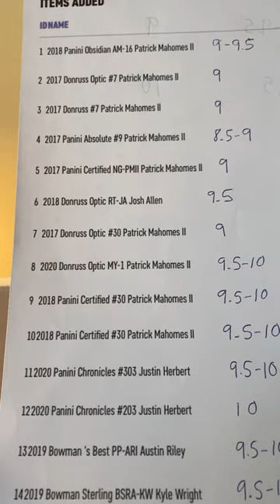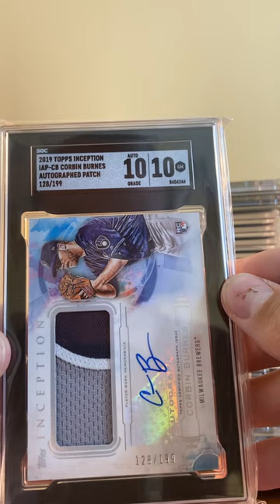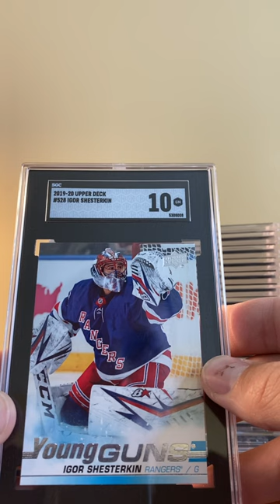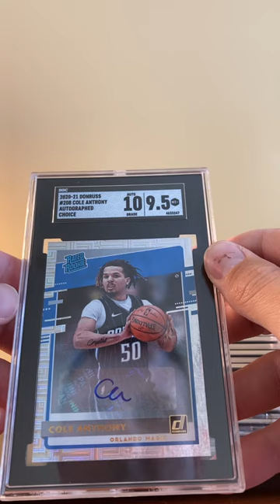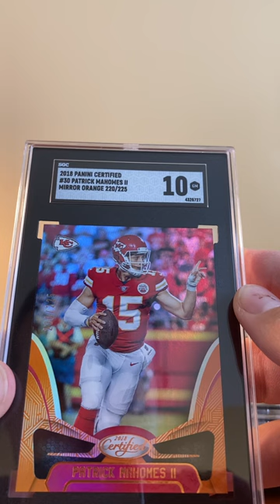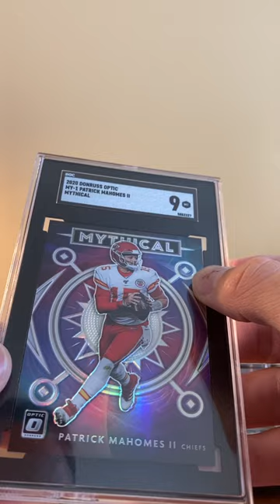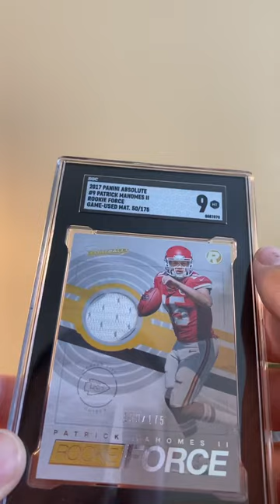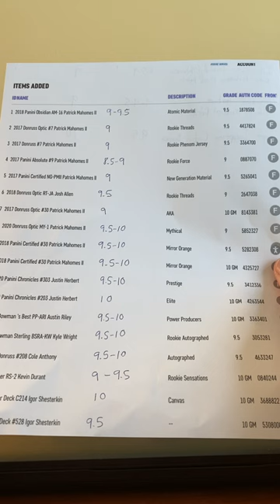SGC 21 Card Submittal (Mahomes, Herbert, Riley, Durant, etc)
My first SGC submittal. All cards purchased off ebay where some will be sold back on ebay and others kept for PC.  Enjoy!